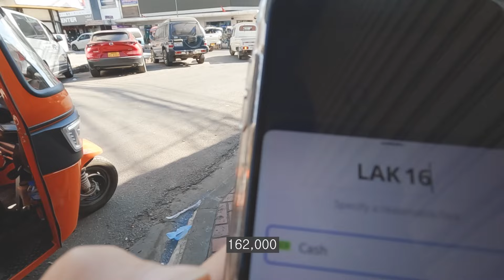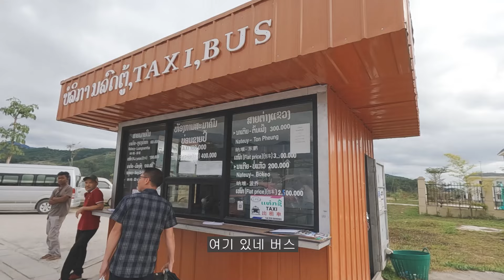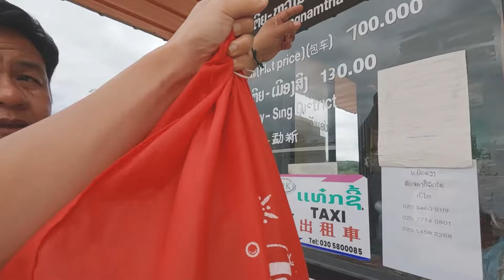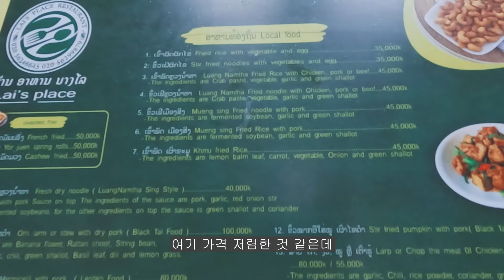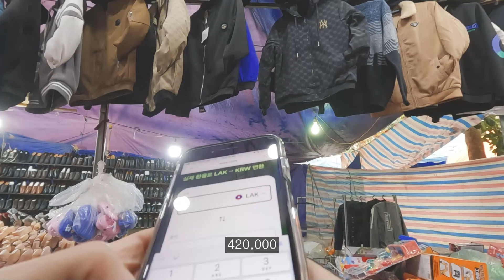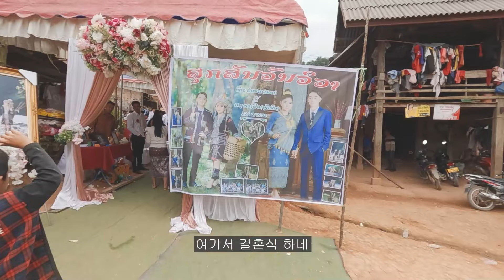오토바이 타고 라오스 시골 마을 다니면서 여행하기 - 세계여행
라오스 번호가 있어야 기차 예약을 할 수 있습니다.
(검색하는 것은 번호 없어도 가능)

[Chapter]
00:00 기차 이동
01:34 루앙남타
03:45 오토바이 렌트
05:57 의상 구매
07:14 아이들이 많은 마을
11:08 조용한 마을
12:22 아카 마을 결혼식
14:35 마을 잔치

[Google Map]
Vientiane Railway Station

[BGM]
Telecasted - Campfire